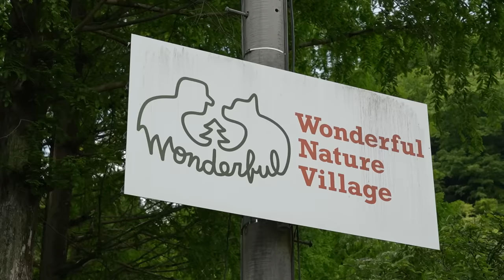誰とも遊ばず黙々とドッグランを探索するルンルンです Great Pyrenees グレートピレニーズ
ベルのショーが終わるまで面会ができないので、ショー会場の近くにあった施設で遊んだルンルンとアラン。ルンルンは誰とも遊ばず黙々と周囲を探索をしていました。

We can't meet with Belle until her dog show is over. We went to a dog run near the show venue, but RunRun didn't play with anyone and was walking around alone.

RunRun：Girl, Born January 24, 2011
Alain：Boy, Born November 20, 2014
Belle：Girl, Born August 10, 2022
Dog breed: Great Pyrenees (Pyrenean Mountain Dog)
人間
お父さん：お世話してくれる人
お母さん：おやつくれる人
息子：何もしない人（格下）

Human
Father：He takes care of RunRun and Alain.
Mother：She gives doggie snacks to RunRun and Alain.
Son：He does nothing.